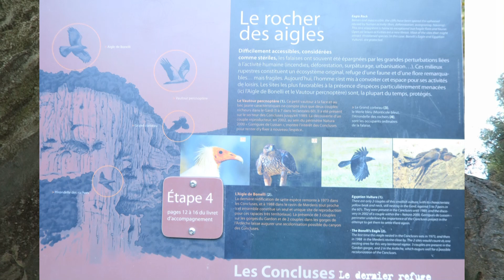Les Concluses de Lussan Frankreich 😋🌲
Malerischer Ort
Les Concluses de Lussan wird als Naturjuwel bezeichnet ich kann es nur bestätigen zum Wanden wunderschön
Die von den Flüssen Aiguillon und Merderis gerabenen Schluchten werden von hohen Felsen überragt. Entlang der 6 km liegen Strudeltöpfe

Alle Filminhalte und Photos sind Eigentum
von "Abenteuer Andy
Musik YOUTUBE